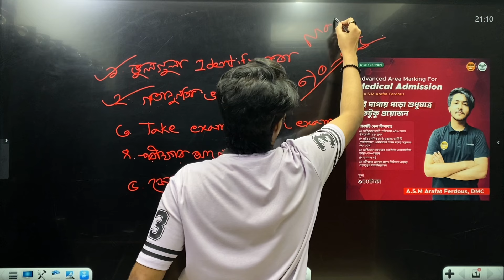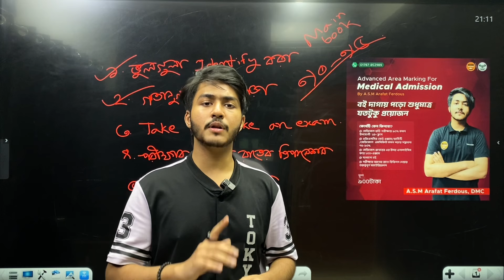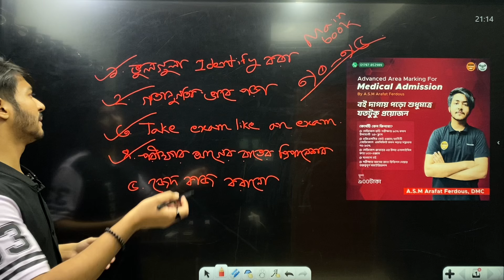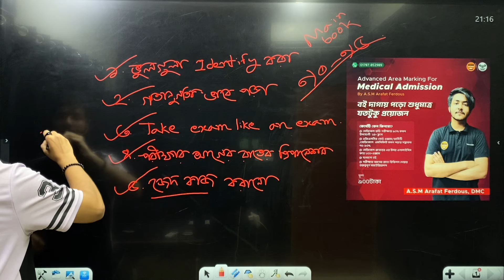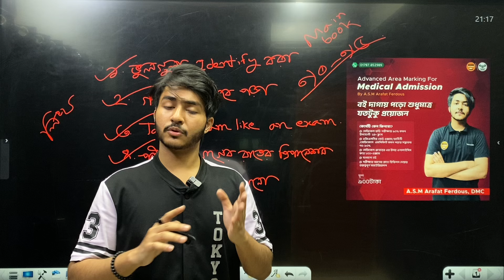কোচিং এর পরীক্ষায় মার্ক কম আসলে কী করবো? Arafat,DMC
Advanced Area Marking For Medical Admission (Biology)

স্পেশাল ডিসকাউন্ট : ১ম ৫০০জনের জন্য কোর্সটি মাত্র ৫০০টাকা
🔥কুপন: DMC24 ব্যবহারে

➡️কোর্সটি কেন কিনবো?
-মেডিকেল ভর্তি পরীক্ষায় ৯০% কমন উপযোগী  ২৪+ ক্লাস
-এইচএসসির বোর্ড এক্সাম/ভার্সিটি /মেডিকেলে  এমসিকিউ কমন পড়ার সম্ভাবনা ৭৫-৯০%
-মেডিকেল প্রশ্নোত্তর এর উপর এনালাইসিস করে ১০০+এক্সাম
-- দাগানো বই
-পরীক্ষার আগের রাতে রিভিশন দেয়ার গুরুত্বপূর্ণ ম্যাটেরিয়ালস

কিউএনএ মেডিকেল এনালাইসিস মেগাবুক সিরিজের বইগুলো ২০% পর্যন্ত ছাড়ে অর্ডার করতে ভিজিট করো⏬